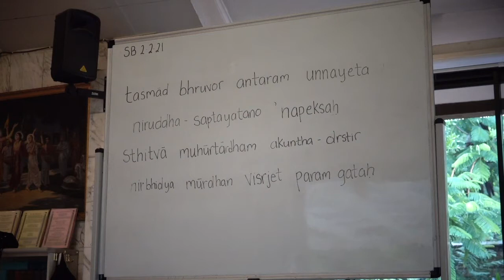Srimad Bhagavatam 2.2.21 - Krishna Gana das - 18 Feb 2021.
Srimad Bhagavatam class given by HG Krishna Gana prabhu at ISKCON New Govardhana Temple.
krishnafarm.net